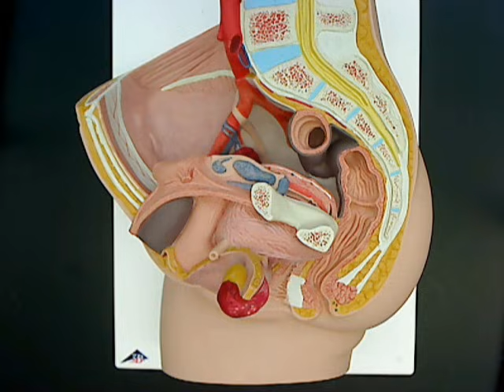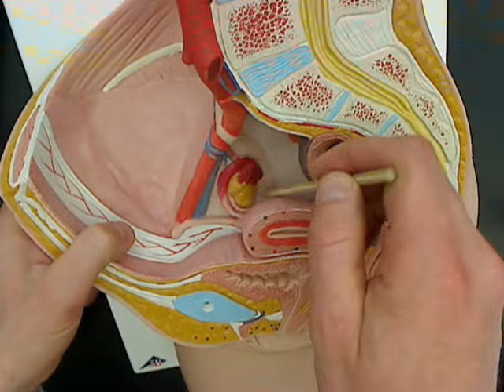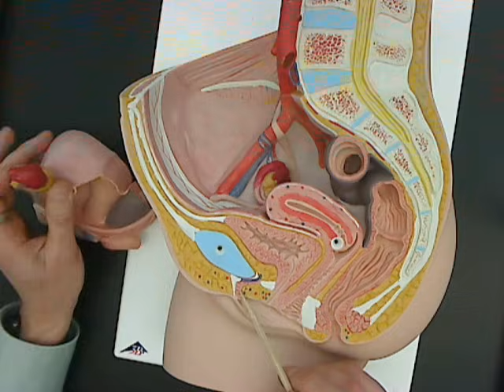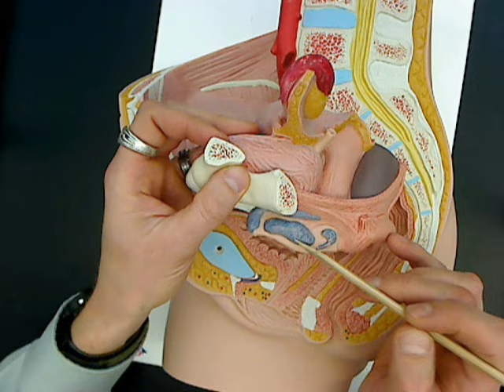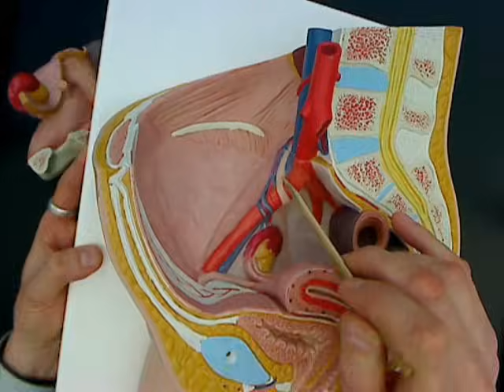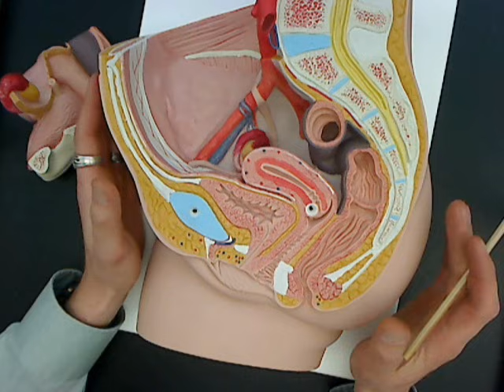female reproductive anatomy model 01.wmv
Description of female reproductive anatomy using a model.  Structures include ovaries (ovary), ovarian ligament, broad ligament of uterus, uterine tubes (fallopian tubes -or- uterine horns), fimbriae, uterus, endometrium, myometrium, fundus of uterus, body of uterus, cervix of uterus, vagina, clitoris, vestibular bulb, greater vestibular gland, labia majora, and labia minora.  Recorded at Glen Oaks Community College, Centreville, Michigan by Dr Ren Allen Hartung.